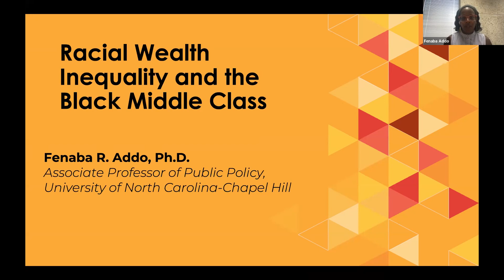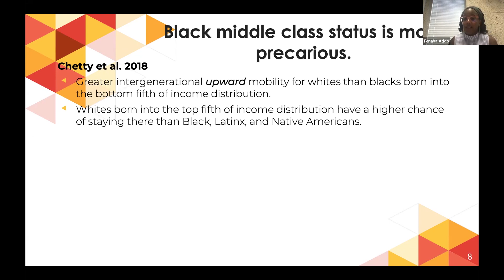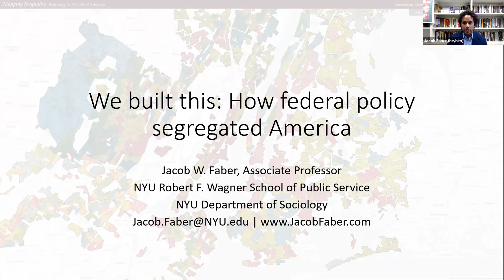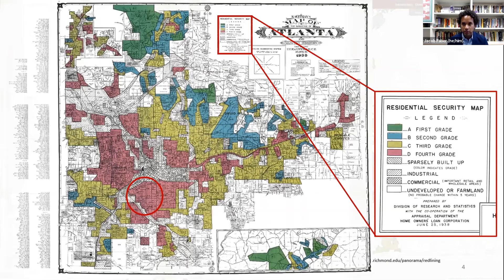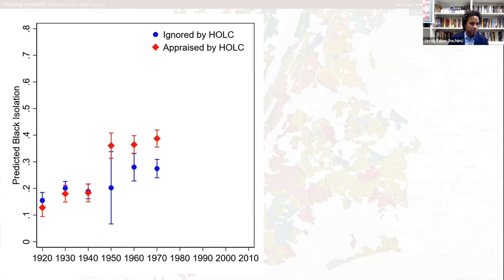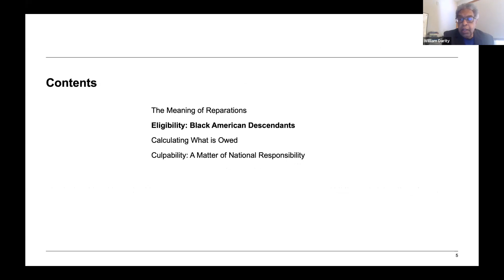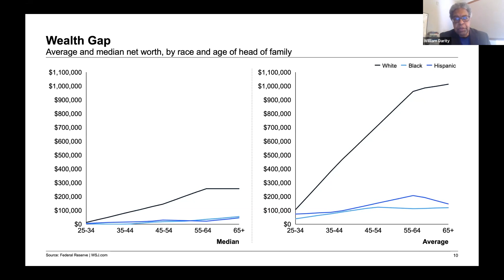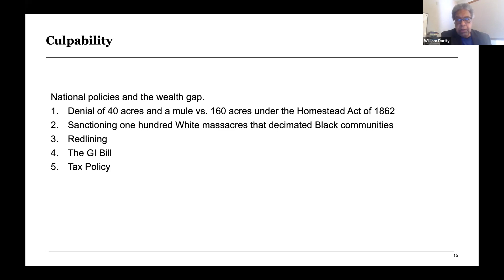Addressing Racial Wealth Inequality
In the United States, there are substantial racial disparities in wealth, with the typical White family holding many times the wealth of the typical Black or Hispanic family. In this recording of a July 28, 2021, webinar, we hear from Dr. Fenaba Addo about the precarity of the Black middle class, Dr. Jacob Faber about a discriminatory federal policy housing policy that has shaped today's racial geography, and Dr. William Darity, Jr., about the how and why of a federal reparations policy.